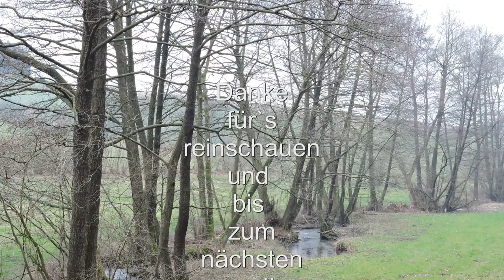Ostermontag im Felderbachtal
neanderland Relaxte Ostermontagstour im Felderbachtal